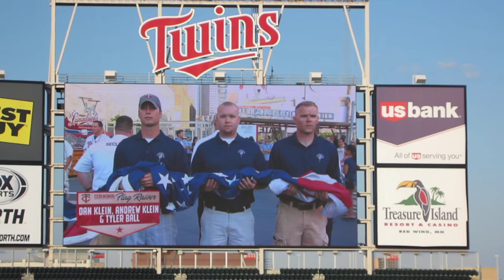Elijah Mathews - National Anthem at Target Field II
Me performing the Star-Spangled Banner in front of 28,834 people at Target Field on August 16th, 2013, at 6:57PM. The game was Chicago White Sox vs. Minnesota Twins, and the Twins lost 2-5.